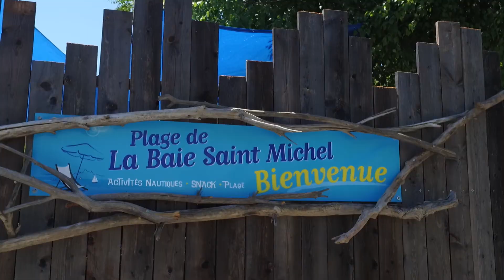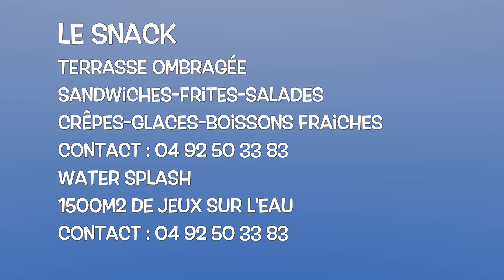Activités nautiques Baie saint Michel Chorges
film Lac de serre Ponçon plage Baie st Michel (XSPEED-X.Cousseau)